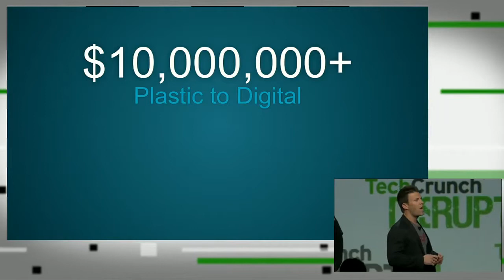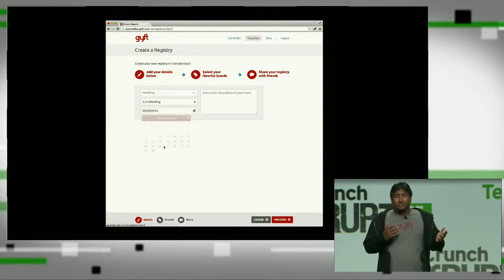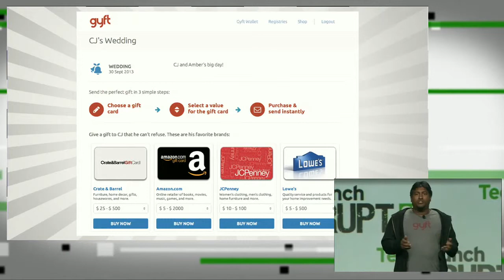The 'Gyft' Card Registry Is Here | Disrupt SF 2013 Yoùtùbe - HD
The team from Gyft, an app bringing the gift card industry to your mobile phone, took the stage at TechCrunch Disrupt SF 2013 today to introduce a new gift card registry option, which allows users to create something of a "wish list" of the gift cards they want to receive. This registry can then be shared via a link printed on invitations, posted on websites, or on social networks like Twitter or Facebook, for example.

TechCrunch Disrupt is one of the most anticipated technology conferences of the year. From September 7-11, 2013, TechCrunch hosts Disrupt back in San Francisco to reveal an all new slate of outstanding startups, influential speakers, guests and more to the stage. Yoùtùbe - HD 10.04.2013